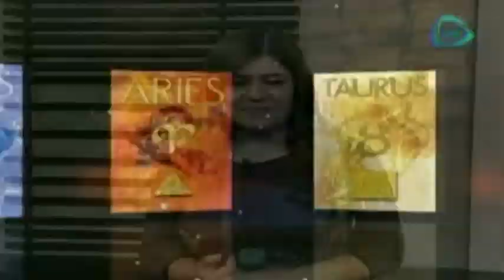Horóscopos para hoy 10 de octubre de 2014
10 de octubre 2014